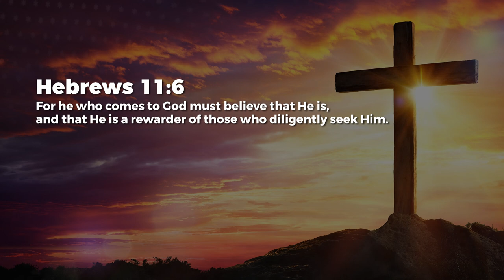Being Intentional - Jean George | Daily Devotion, November 29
Today's Daily Devotional: Being Intentional